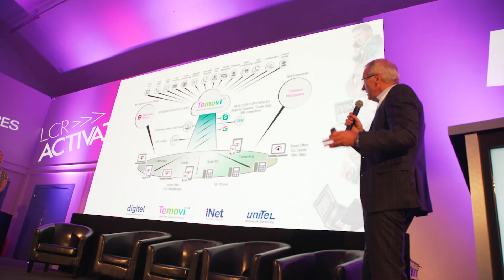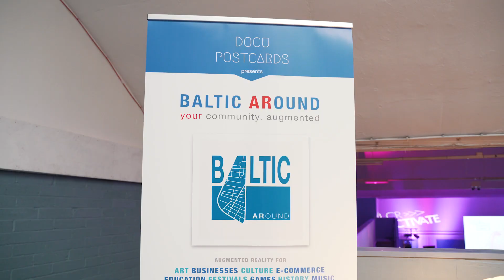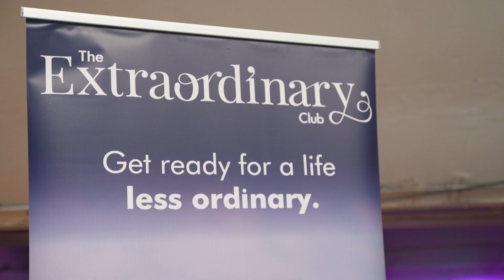Liverpool City Region Digital Summit 2018